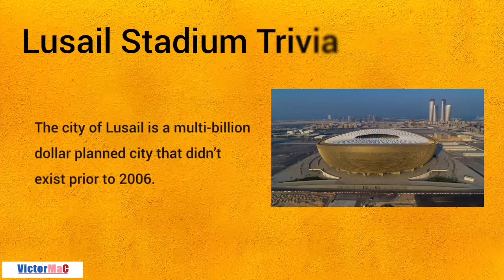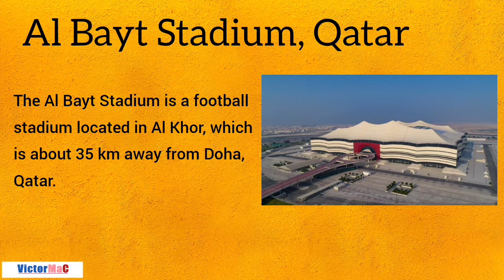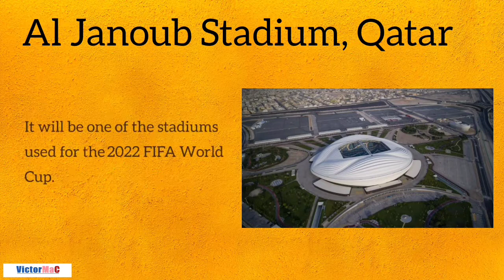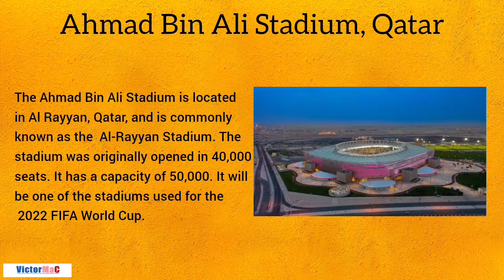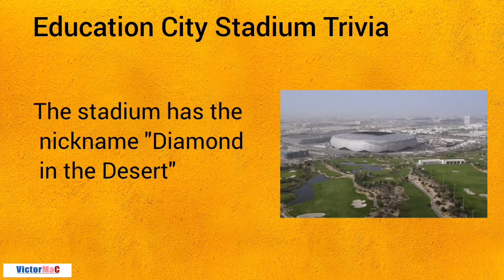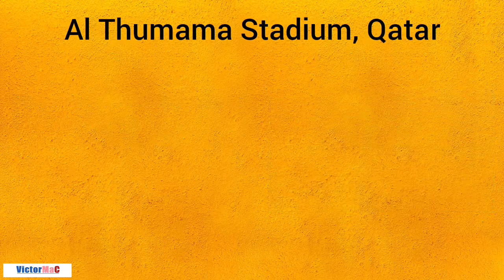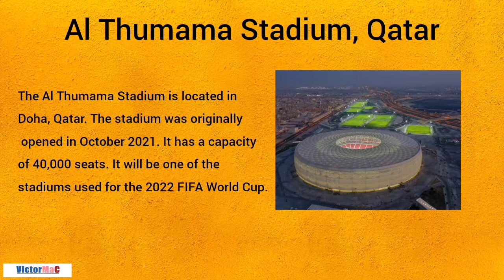FIFA World Cup Venues - Qatar 2022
FIFA World Cup Stunning Match Venues – Qatar 2022. This video gives background on the 8 modern marvels or venues to be used at the 2022 FIFA World Cup in Qatar. Happy Viewing!!

0.10 Intro
0.16 Lusail Iconic Stadium
1.15 Al Bayt Stadium
1.53 Al Janoub Stadium
2.39 Ahmad Bin Ali Stadium
3.16 Al Khalifa International Stadium
3:57 Education City Stadium
4:35 Stadium 974
5.51 Al Thumama Stadium

Credit: Robert Wood, "Qatar World Cup Venues 2022." Topend Sports Website, December 2021